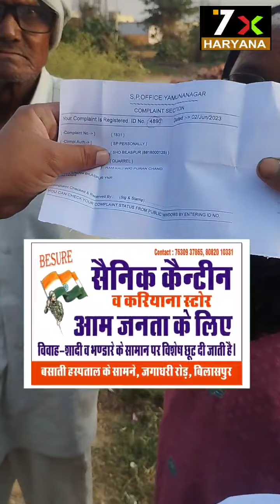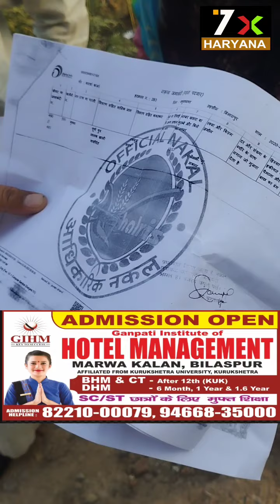मरवांकला का यह जमीनी विवाद बन सकता है बड़ा हादसा | प्रशासन से माँग जल्द दें दखल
हमारे चैनल 7x हरियाणा में आपका हार्दिक स्वागत है वीडियो के डिस्क्रिप्शन देखने के लिए आपका बहुत-बहुत धन्यवाद 7x हरियाणा जनता के मुद्दों को लेकर बनाया गया है आप यहां पर आपकी सभी समस्याओं को सुना जाता है और सरकार और जनता के बीच में आपके विचार साझा किए जाते हैं तो चैनल को आज ही सब्सक्राइब जरूर करें और बैल आज जरूर प्रेस करें और वीडियो को लाइक शेयर करना ना भूले यमुनानगर का आपका अपना चैनल।
नीचे दिए गए व्हाट्सएप लिंक से आप हमें न्यूज़ और विज्ञापन की जानकारी दे सकते हैं